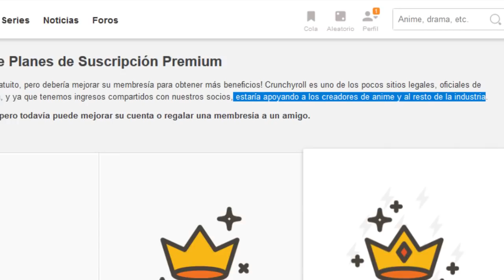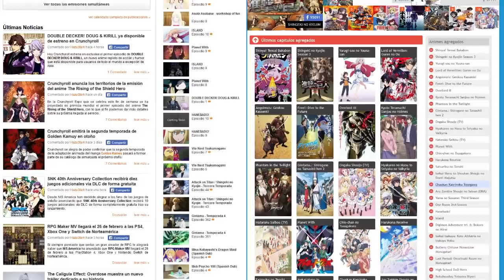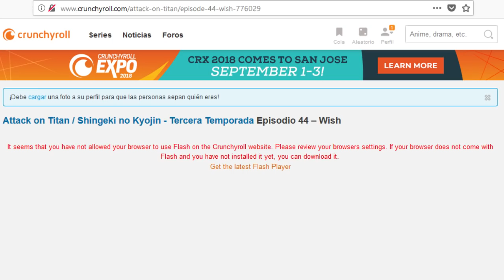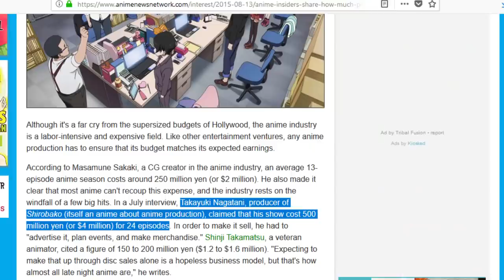[Opinión] Crunchyroll esta a la deriva - Una Crítica/Análisis de un cliente inconforme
Obviamente el calculo mostrado no presenta datos reales y solo fue asumido como un ejemplo de lo raquitico que son los beneficios de los creadores, sea como sea el metodo que utilice Crunchyroll para calcular estos pagos